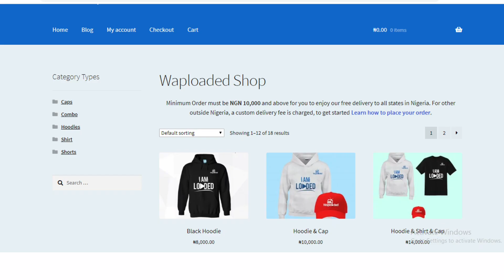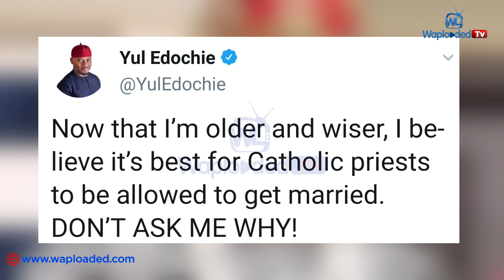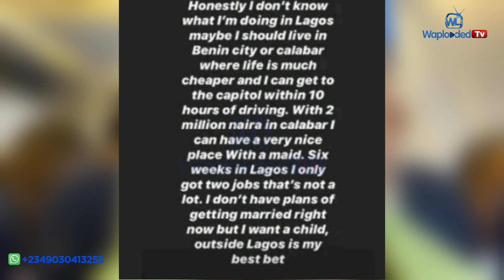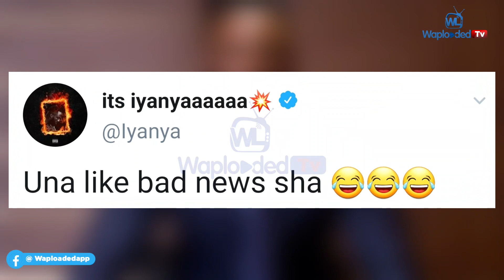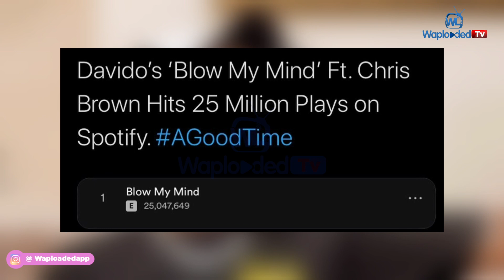Davido receives Sony music award | Rev. Fathers to Now marry | Faithia Williams is finally ...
Sony music is happy with the davido achievements over the year. Sony music gifts  davido an award plaque for setting a new record of having a double platinum and single platinum across the country.

Faithia Williams formerly known as Faithia Balogun In tears of joy as her new lover propose to her on her birthday day night.

Do you know someone is proposing Reverend Fathers to get married? Watch and several other headlines in the news today.

..and also please..